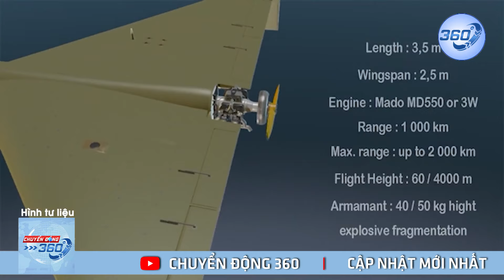Chỉ Huy Cấp Cao Lẫn Cả Tiểu Đoàn Nga Hy Sinh Trong Trận Chiến Ác Liệt Ở Chasov Yar | 360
Trong trận chiến ác liệt gần Chasiv Yar ở vùng Donetsk, miền Đông Ukraine, một chỉ huy cấp cao của Nga tên là Alexander Lapshin được cho là đã thiệt mạng cùng với gần như cả tiểu đoàn của ông. | Chuyển Động 360